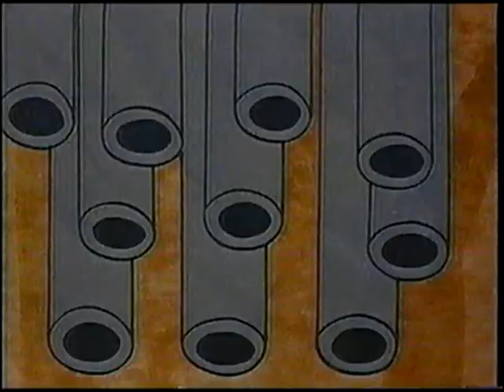Commander McBragg "Khyber Pass" ep # 5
Produced by Total Television and animated by Gamma Productions. c. 1963.